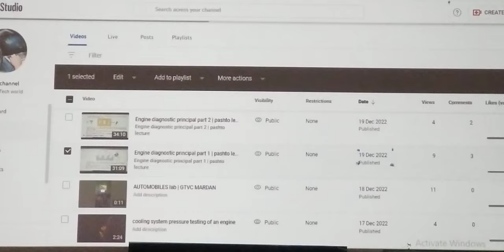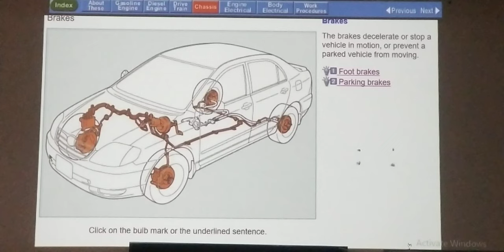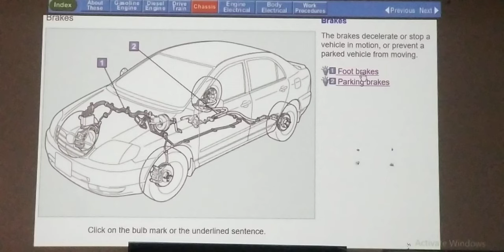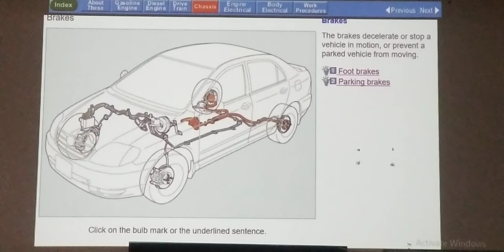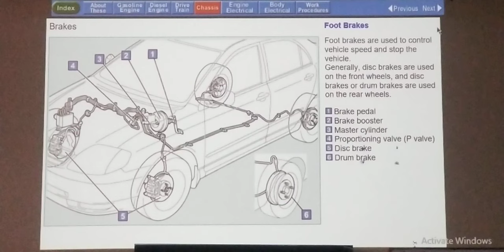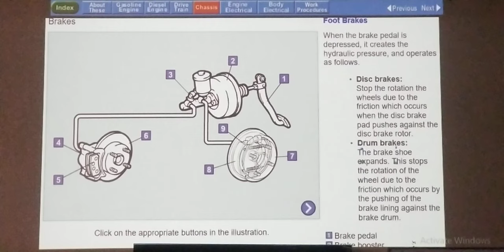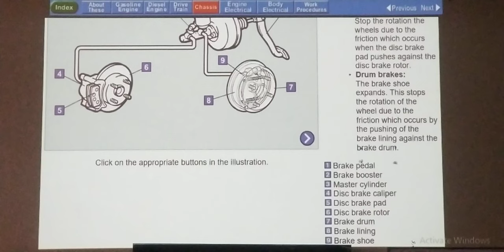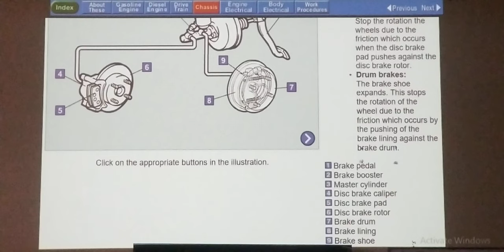braking system of a vehicle Part 1 | pashto Lecture | GTVC MARDAN